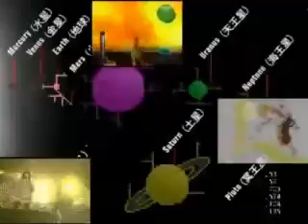ニコニコ動画流星群PV -276動画+αカオス詰合せ-（配布版音源）(一部_1)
※ 低画質 です、ご了承ください。フリーソフトの限界に挑戦してみた。 H264 300kbps/MPEG-4 AAC LC 81kb... 続きを読む
Don't Own